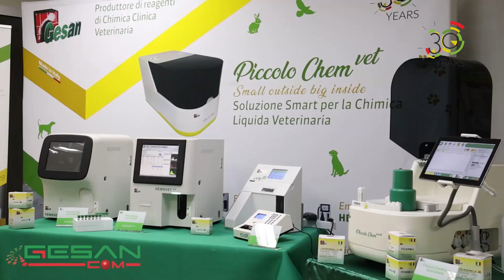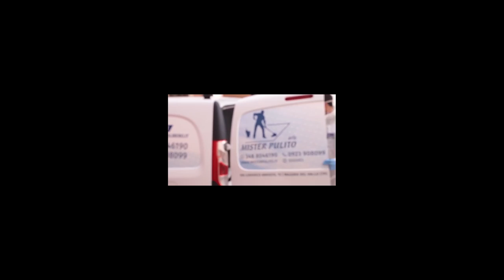Il grido di Gullo Tommaso: Operate mio fratello